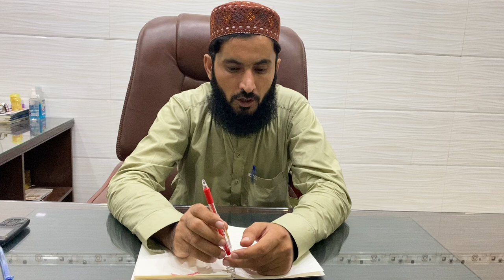Importance of Business in Education System of Pakistan||پاکستان کے تعلیمی نظام میں کاروبار کی اہمیت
Importance of Business in education system of Pakistan.
Education
Business
Importance